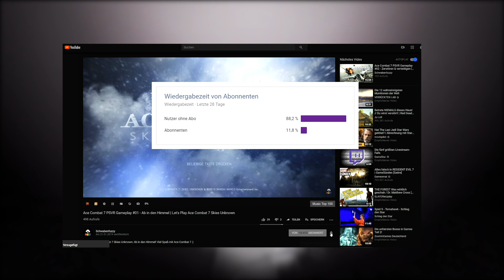Days Gone Gameplay #05 - Das Hinterhalt Camp | Let's Play Days Gone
Days Gone: Wir gehen ins Hinterhalt Camp. Viel Spaß mit Days Gone :)

►Mein Equipment:
Days Gone [PS4] von Bend Studio
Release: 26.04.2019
Genre: Survival-Horror